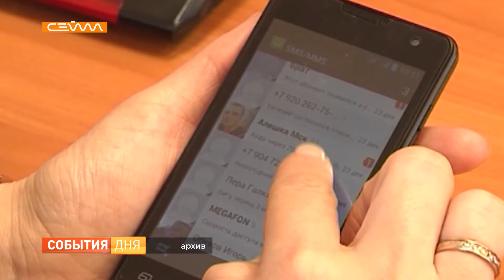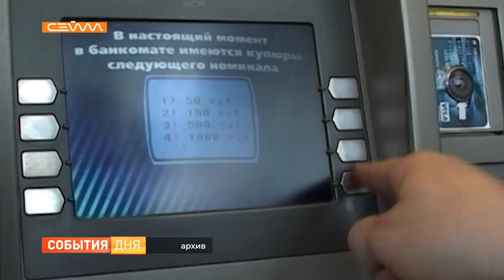В Железногорске женщина-полицейский спасла продавца от телефонных мошенников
В Железногорске сотрудник полиции, зайдя в магазин, помогла предотвратить очередное мошенничество. Владелец торговой точки в этот момент с кем-то взволнованно разговаривал по телефону. Речь шла о деньгах. Оказалось мужчину убеждали в том, что на его имя хотели оформить кредит. Подробности истории дальше.